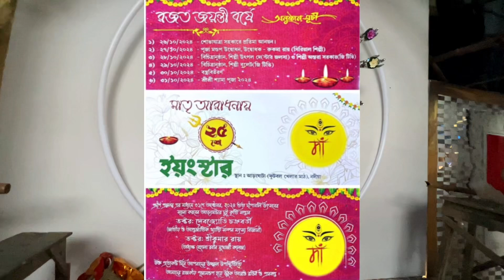এবারের কালীপুজোয় ঠাকুর দেখতে আসুন আড়ংঘাটাতে। আড়ংঘাটা ইয়ংস্টার ক্লাব।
আড়ংঘাটা কালীপুজো
Aranghata kali puja
Aranghata
Kali
Kali Puja
Kali maa
Kali Thakur
Kali Puja pandal 2024
Aranghata kali puja pandal
Golden touch club
Satodal club
Young Star club
Pushpak club
Niharika club
Human lovers club
Aponjon club
Uttaran club
আড়ংঘাটা কালীপুজো
আরংঘাটা কালীপূজো
কালী পুজো প্যান্ডেল
কালীপুজো